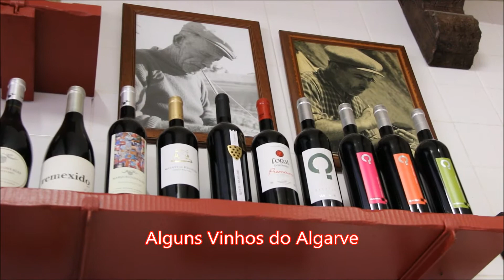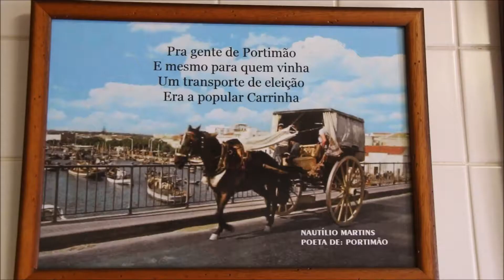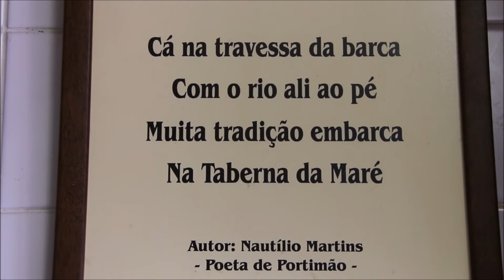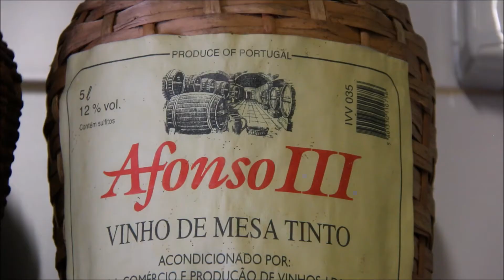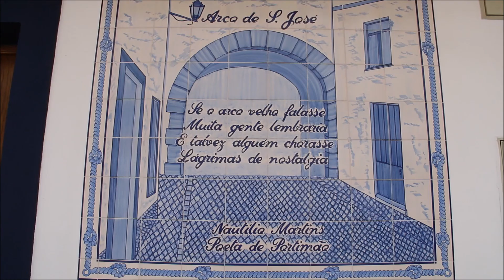Algarve YoutubeReport - Taberna da Maré - Zeca Pinhota - Portimão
A Lota de Portimão - Fadista, Lázaro Alves
Registo & Edição de Imagem
João Figueiras
Portimão Junho 2018